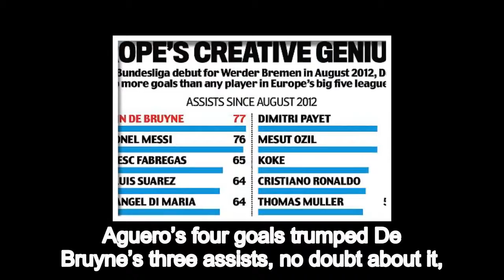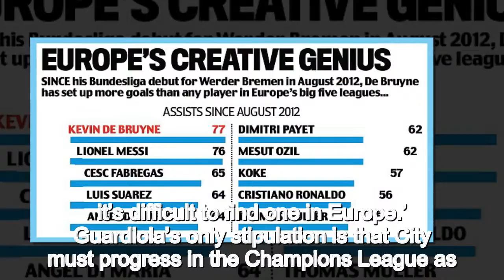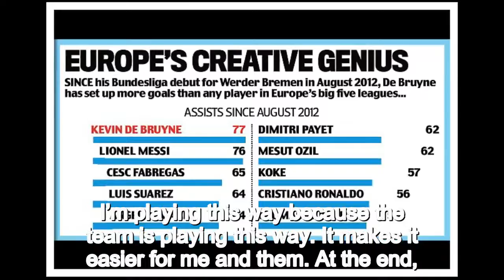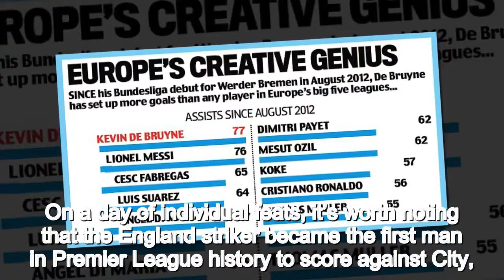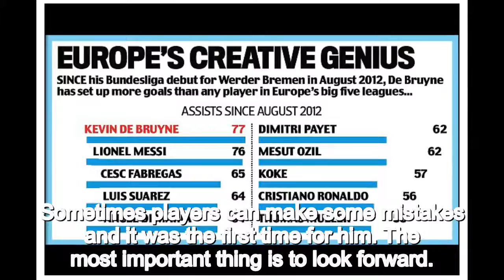Who has more assists than Lionel Messi and Cristiano Ronaldo? Kevin De Bruyne, Manchester City's